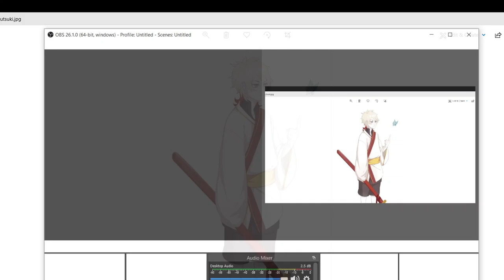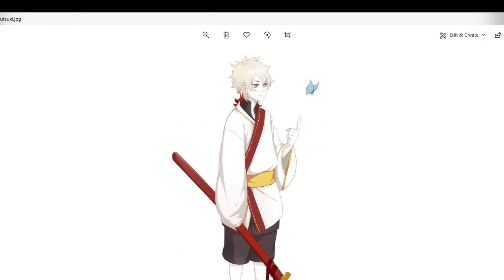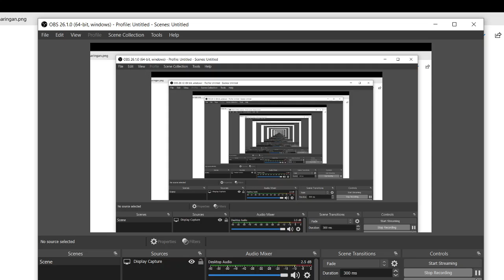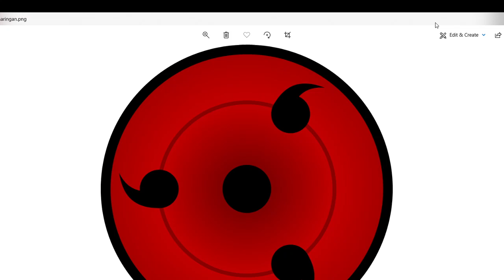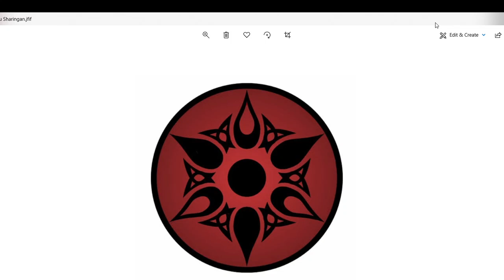What If Naruto Was An Otsutsuki Remastered Part 2